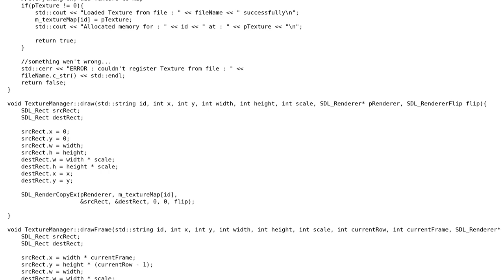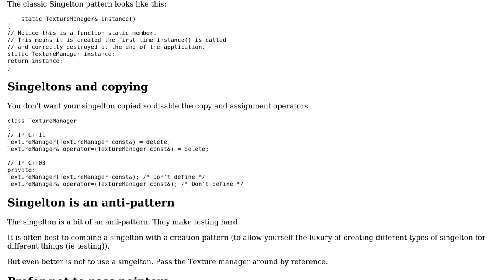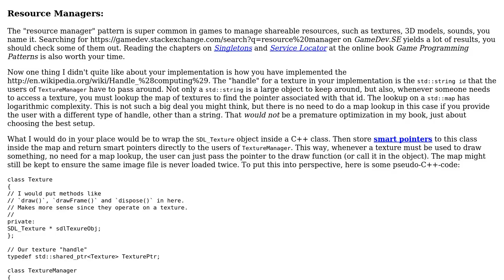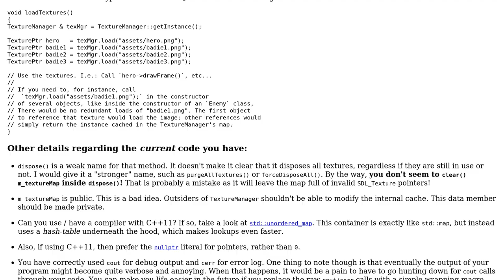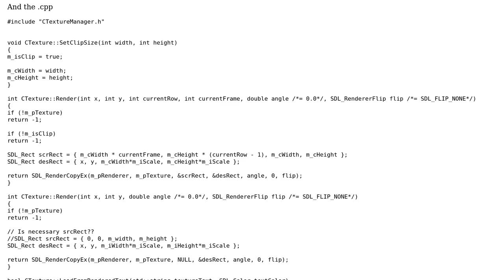Code Review: Texture managing (4 Solutions!!)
Code Review: Texture managing

With thanks & praise to God, and with thanks to the many people who have made this project possible! | Content (except music & images) licensed under CC BY-SA | Music | Images & others | With thanks to user ReymonARG user MattMatt user Martin York user Jamal user glampert and the Stack Exchange Network Trademarks are property of their respective owners. You are responsible for your own actions.